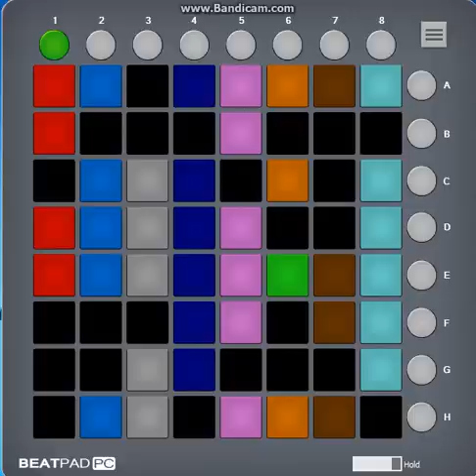Beatpad pc Terminate Energize X64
Holaaaa amigos de youtube, acá les traigo la canción ya terminada, disculpen lo torpe, se antojó mi sobrina de estar gritando y mi cuñado de jugar weas de guerra, y pos no pude escuchar bien y me enredé. acá abajo dejo el link de descarga de la canción disfruten :D